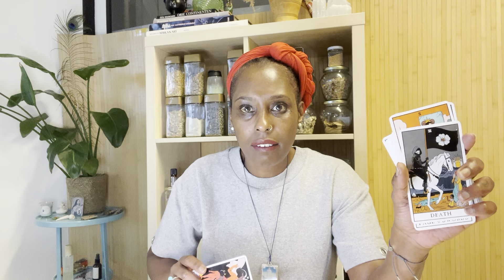PICK A CARD tarot ⚓️Nieuwe Kans | Tarot Onthulling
🎋Onthulling
Kaart 1: 12:56 min
Kaart 2: 20:43 min
Kaart 3: 28:15 min

Deze link is geldig t/m 16 januari